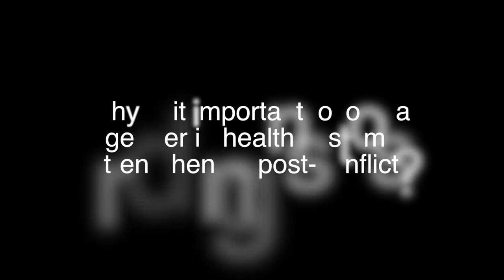Why is it important to look at gender in health systems in post-conflict settings?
Sarah Ssali (Department of Women and Gender Studies at the University of Makarere in Uganda) gender and poverty in post-conflict countries and its effects on health outcomes. This video is part of the Building Back Better series on health systems in post-conflict settings and gender equity. It draws on her work in Northern Uganda.